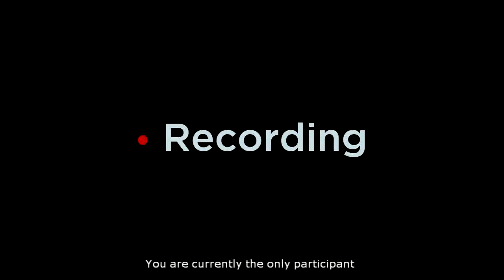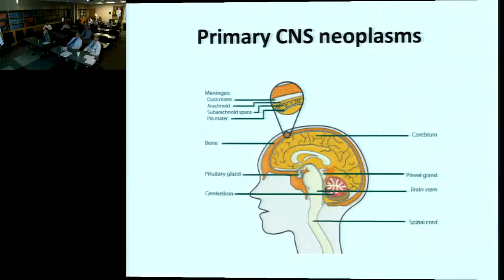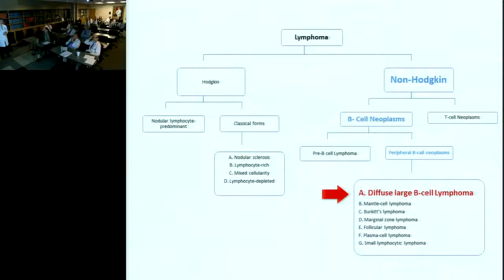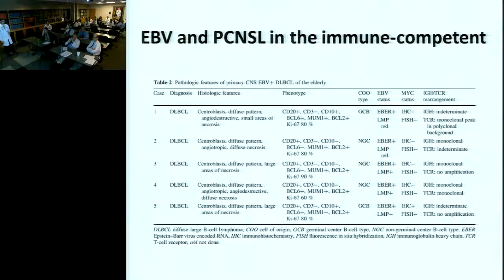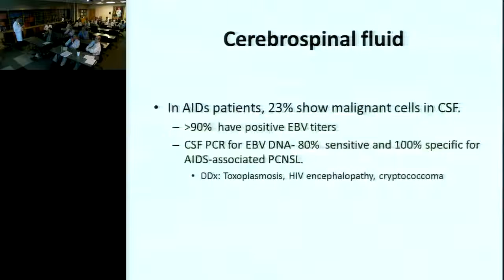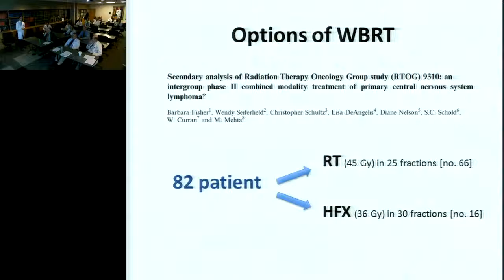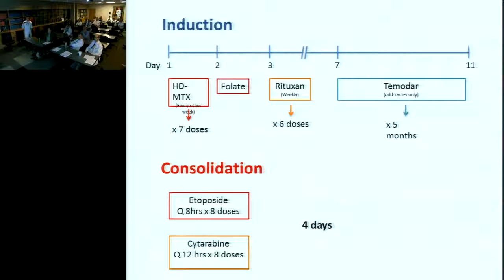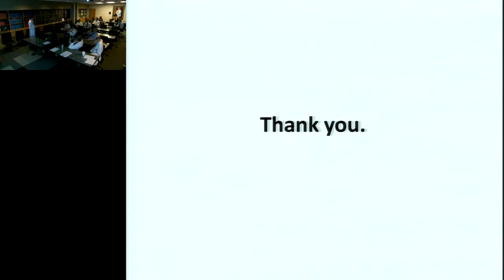UAMS Neurology Grand Rounds 092614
"Primary CNS Lymphoma: Review of Current Concepts" - Carlos Romo, MD